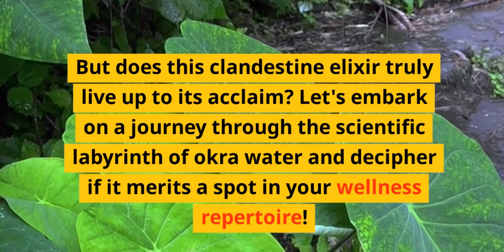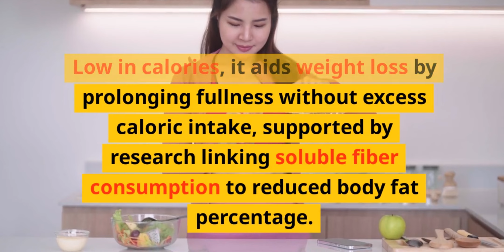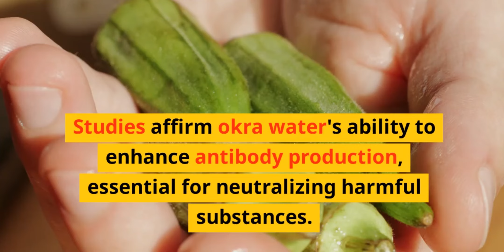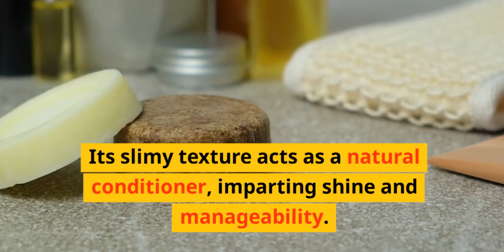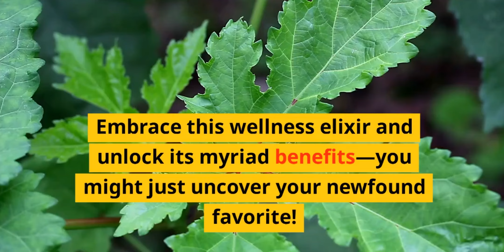OKRA WATER; 10 Secret Health benefits ToHack your Body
Ever wondered what the fuss about okra water is? This video dives deep into the science behind this trending wellness elixir, revealing why okra water is not just a fad but a nutrient-packed powerhouse for your health. From regulating blood sugar levels to promoting heart health and even aiding in weight loss, okra water proves to be a miracle drink. Plus, we'll explore its benefits for skin, hair, immunity, detoxification, eye health, muscle recovery, and its potential to reduce cancer risk. Intrigued? Let’s uncover the secrets of this slimy green veggie turned superdrink!

Key Highlights:
- Blood Sugar Control: Learn how the soluble fiber in okra water can help manage your sugar levels.
- Heart Health: Discover the role of potassium and pectin in maintaining heart health.
- Skin and Hair Benefits: Vitamin C, vitamin A, and zinc in okra water can revolutionize your skincare and haircare routines.
- Weight Management: See how the fiber in okra water can keep you full and reduce cravings.
- Boosted Immunity: The antioxidants in okra water strengthen your immune system.
- Detox and Digestion: Okra’s fiber acts as a natural detoxifier, improving gut health.
- Enhanced Eye Health: Vitamins and nutrients in okra water support vision and protect against blue light damage.
- Muscle Recovery: Nutrients like potassium and magnesium in okra water aid in muscle repair post-workout.
- Cancer Prevention: Insights into Okra's antioxidants and their role in reducing cancer risk.

Making Okra Water: We'll guide you through the simple steps to make this healthful drink at home, complete with tips to enhance its taste for those new to okra water.